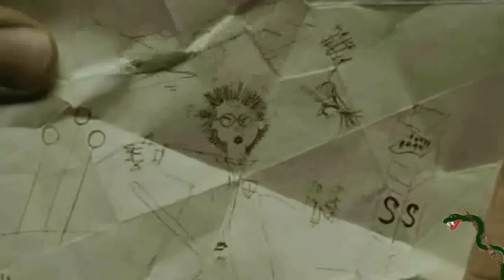You Give Love a Bad Name Drarry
Draco claims to love Harry but its more that Draco just wants a playmate. In more ways then one. Harry has fallen for him but knows in his heart it is a one sided relationship. Can he break away or stay with Draco even though he gives love a bad name.